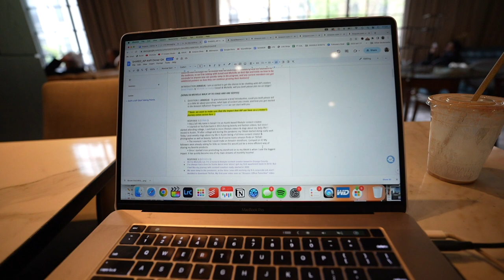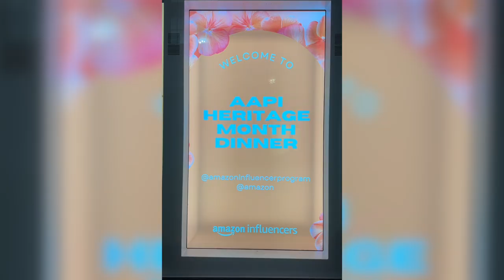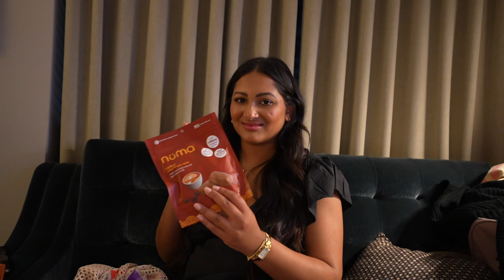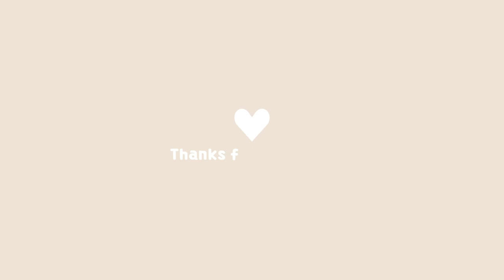VLOG: Speaking On my First Ever Panel for AAPI Month with Amazon! + Tips for Amazon Influencers ❤️✨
AHHH I cannot believe this happened! I spoke on a panel in front of 50+ people for the Amazon Influencer Program AAPI Month Dinner! I wanted to take y'all along behind the scenes of the whole day💖

T3 Clamp Hair Curler

Amazon iPhone Light

Coach Bag

Black Dress